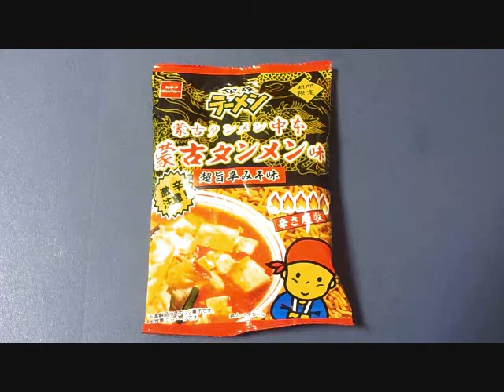【超旨辛】蒙古タンメン中本 ベビースター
蒙古タンメン中本のベビースターを食べました。辛い辛いｗでも奥にうまみがあるんですよ。おススメ